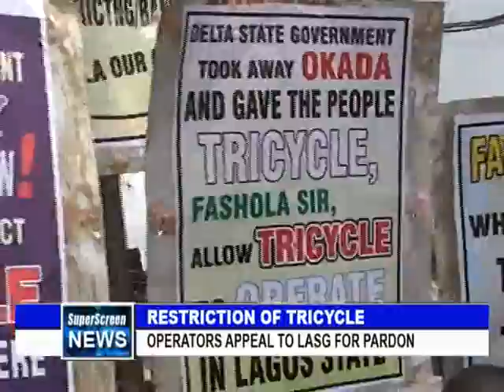RESTRICTION OF TRICYCLE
The Recent move by the Lagos State Government to ban Tricycles popularly known as Keke on Lagos Roads, has been generating a lot of controversy.